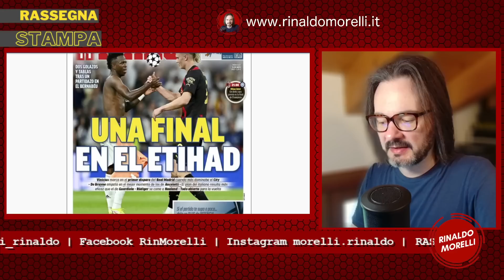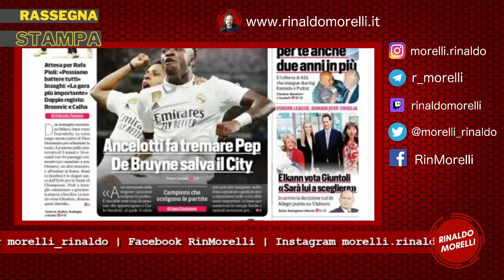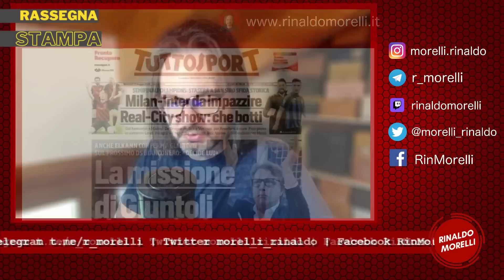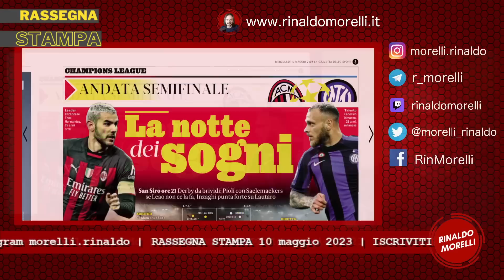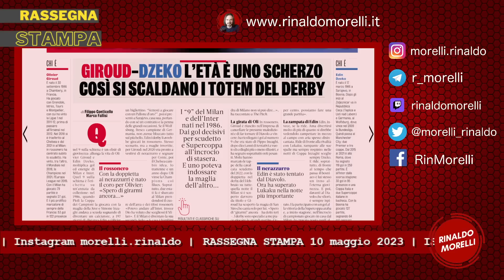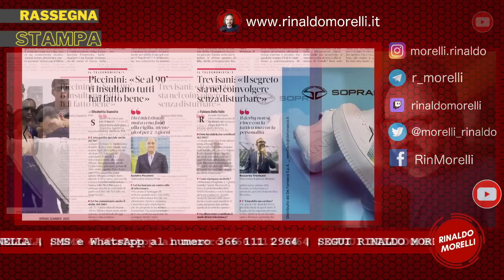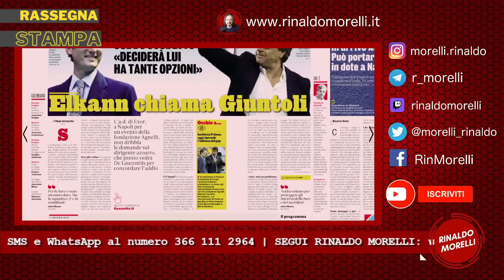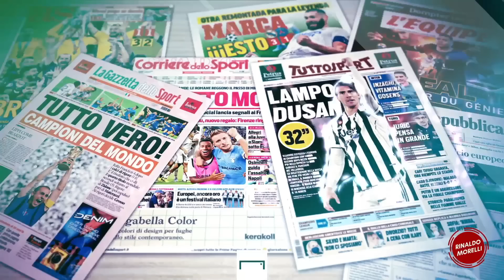Rassegna Stampa 10.5.2023 #342 - MILAN-INTER, ci siamo! Derby Champions, Carlo-Pep finisce 1-1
La lettura delle prime pagine dei quotidiani sportivi del 10 maggio 2023. Uno sguardo alle principali testate italiane ed estere con le notizie di giornata sul calcio e sul Milan.